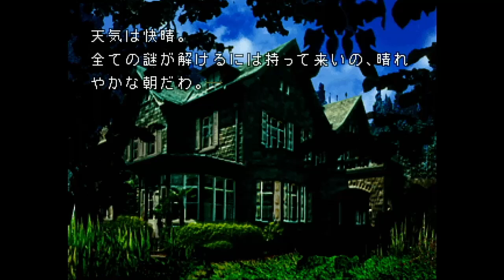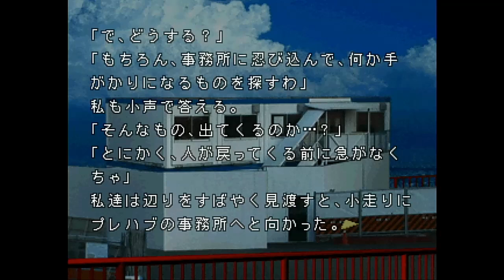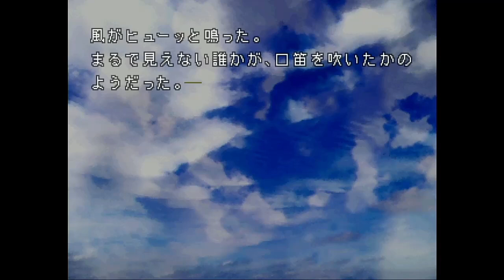【女性実況】夜想曲2【part7】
夜想曲2です。
初見です。
ネタバレ防止のために、撮り溜めしています…が、初めて見る方もいると思うので軽くネタバレはアレでおねがいします。